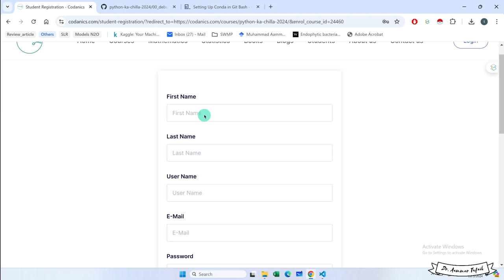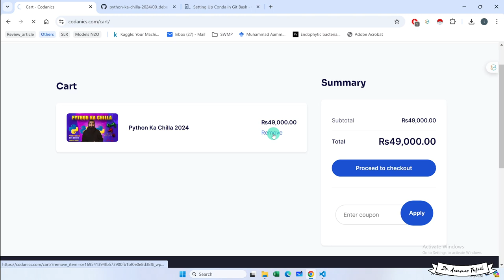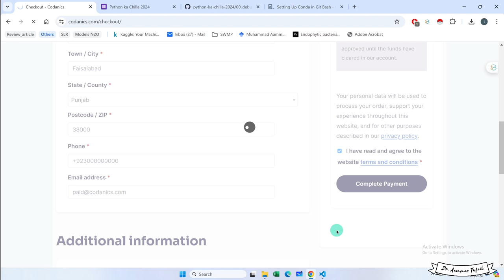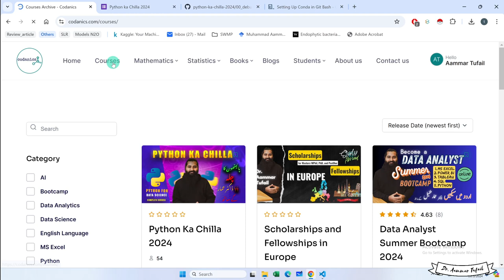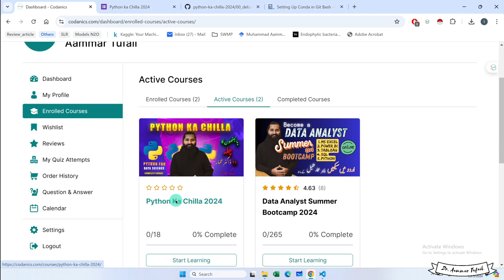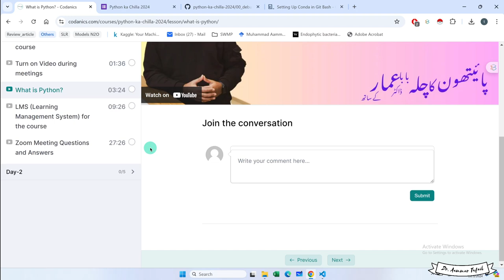Enrol in LMS of Python ka Chilla 2024-25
7. Python for Data Analytics and Data Science
1. The whole python ka chilla for data science (Free main) is at this
8. R programming:
1.
9. Bonus Complete Course on AI and Data Science:
1. Six months AI and Data Science Mentorship program is uploaded